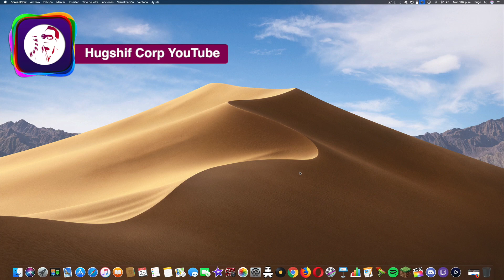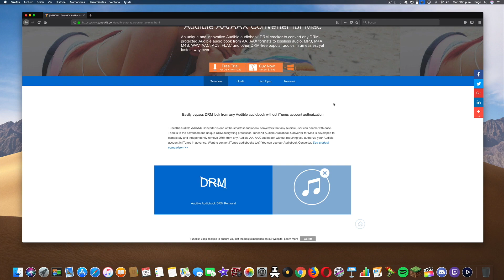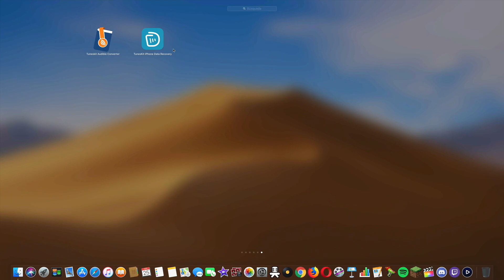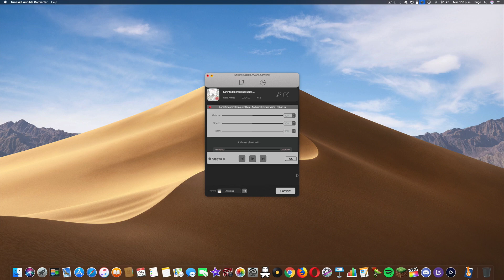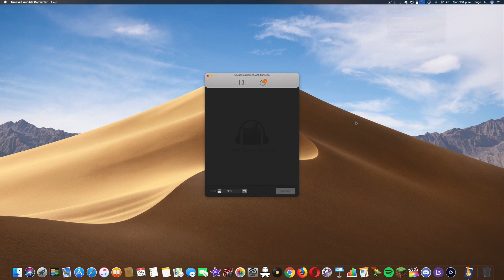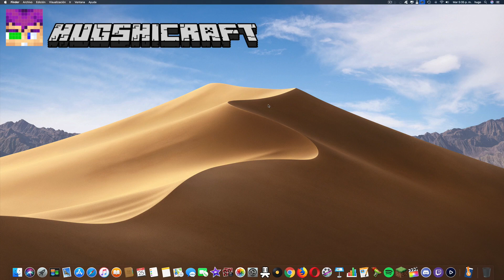Como transformar tus Audiolibros AAX en formato MP3 fácil y rápido